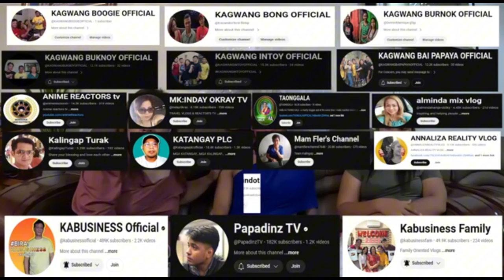MRS KABUSINESS NA PRANK??? INTOYMAY HAMON AKO SAYO (reaction)